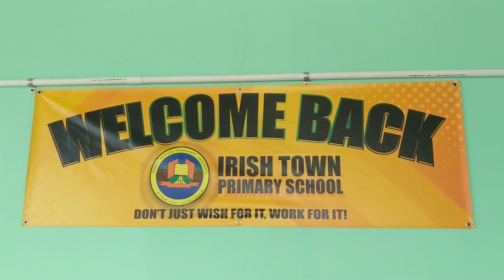Irishtown Primary Glad to Be Back on Compound - September 4, 2023